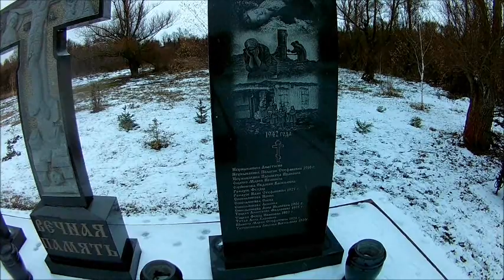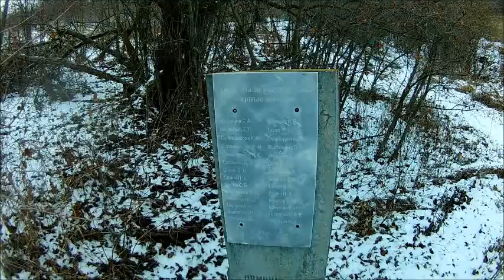Село Лиски, Лискинский район, съёмка 19.12.2020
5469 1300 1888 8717